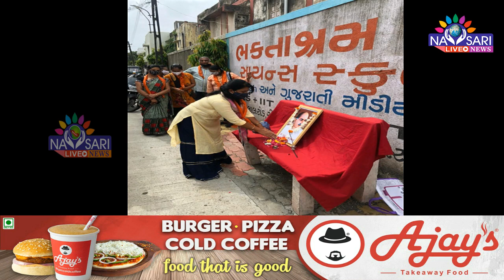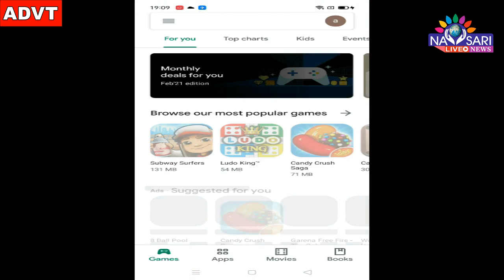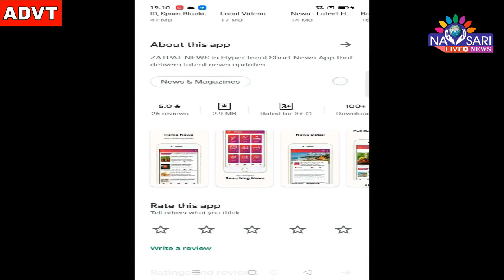Navsari live :-Tribute paid to Dr. Shyamaprasad Mukherjee on his death anniversary in Navsari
નવસારીમાં શ્યામા પ્રસાદ મુખર્જીના બલિદાન દિવસ નિમિત્તે વિવિધ સ્થળોએ કાર્યક્રમો યોજાયા